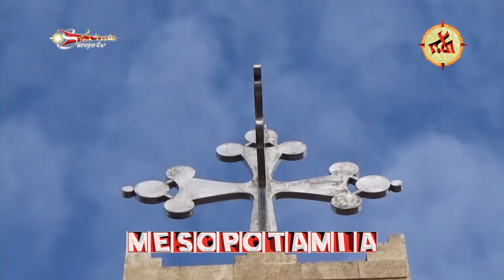كَو إيقارن تخمني من تراث كنيسة المشرق الأشورية الكلدانية